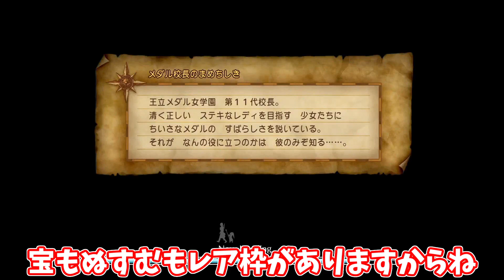【ドラクエ11】#44 始祖の森を越え命の大樹へ！ぽこなか３人でわいわいドラクエ実況【生声実況】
※9/1より、これまで21時公開だったドラクエ11を、これから朝の9時公開に変更致します。
新たに21時公開する動画はありませんので、これからよろしくお願い致しますm(_ _)m

ドラゴンクエストの最新作ドラクエ11をこみちん、アニキィ、よしの３人でワイワイ実況していきます(*‘∀‘)
どんどんストーリーを進めるというよりは、ドラクエ11の世界を十分過ぎるぐらい噛みしめてプレイしていきたいと思っています♪

（C）SUGIYAMA KOBO